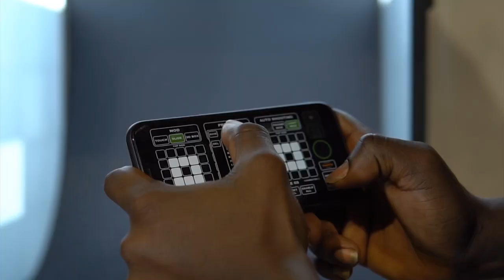Advanced mini photo studio with a fully controlled light system for detailed object shooting!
New generation of Light Box!
Simple installation
Do not requires any professional skills.
Price
Much more cheaper than studio equipment.
Placing, space savings
1/4m2 in contrast to 3m2
Speed
Instant change of lighting map.
Visibility
When lighting is constant on the object, you instantly see the result of lighting map.
Skills
At home, in the office or shop you can easily get quality content without any photography skills.rolled light system for detailed object shooting!